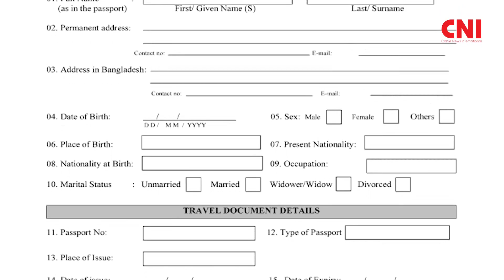পাসপোর্ট নবায়নের জন্য কিভাবে আবেদন করবেন, কতদিন আগে করবেন?